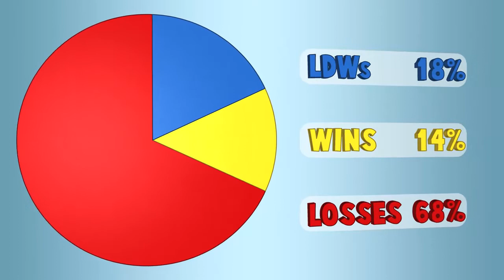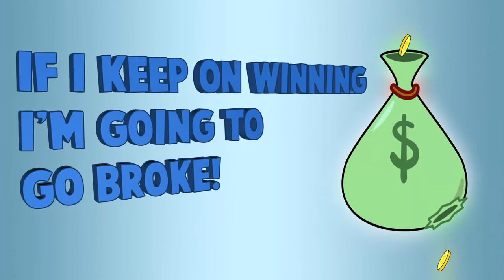NEWEST How Slot Machines Work: Losses Disguised as Wins :)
Book of Ra slot machine is a game that is having a succes in the Italian world of VLT slots. It's a slot machine that will surprise you each time you play it. Nowadays, you can find the Book of Ra slot also available on Italian online casino sites. Check out an online demo of this slot machine